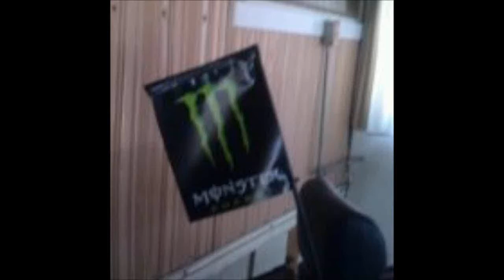The GoPro Wheelchair Part 2 !!!! BBBBrrrraaaaaB!!!!